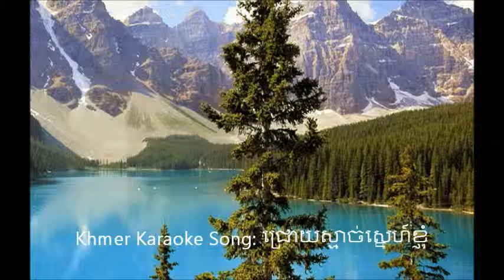aud1 ជ្រោយស្មាច់ស្នេហ៍ខ្ញុំ (jroy smach sne knom)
The night by the sea remind me of my love has started under the moonlight, it's my first love that I'm willing to die for